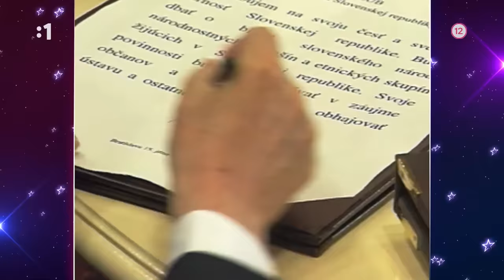Hit Roka (2.11.2023) (Hudobno-zábavný cyklus RTVS 2023)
Jesenná séria Hitu roka mieri do vzdialenejšej, ale aj nedávnej minulosti. Ikony kultúry, športu aj spoločenského života spomínajú na nezabudnuteľné okamihy našej minulosti. Nechýbajú hudobné hity a samozrejme vtipné postrehy glosátorov. Glosátori: Kristína Tormová, Michal Hudák, Jozef Vajda. Hostia relácie: Natália Hejková a Michal David.